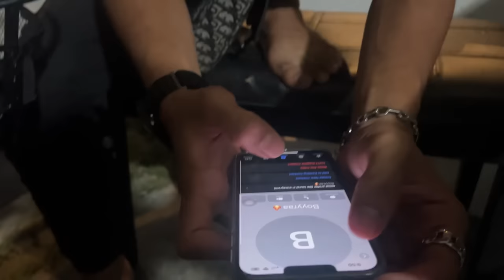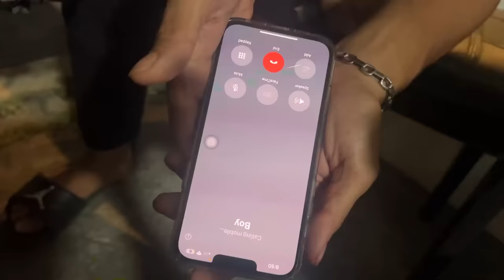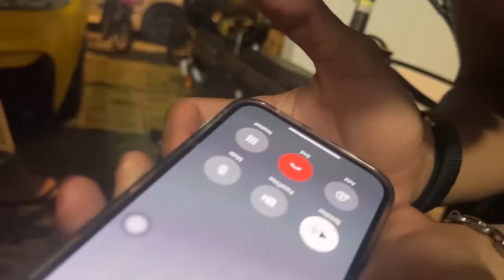PRANK CALL AI TEAM MASA MAIN GAME!! ALIFF MENGAMOK!!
Hello Guys Shahrul Here…

Guys siapa nk cadang untuk shahrul buat content apa ii comment je nanti shahrul akan riply kalau content awk bgi tu menarik!!